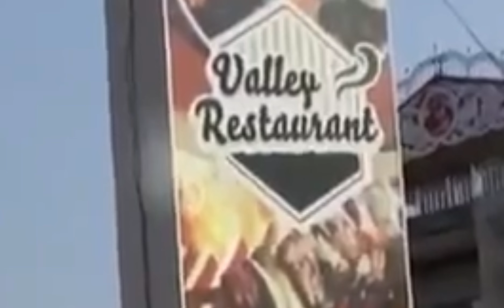Valley Restaurant Mirpur Azad Kashmir. Tawa specialist 😛